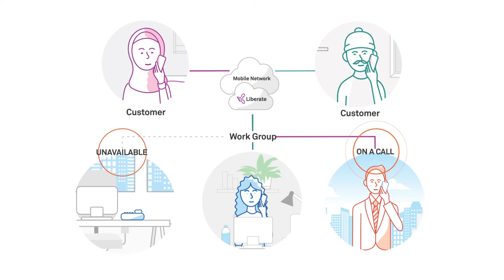Your office anywhere with Telstra Liberate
With Telstra Liberate your office telephony features can work with your mobile.